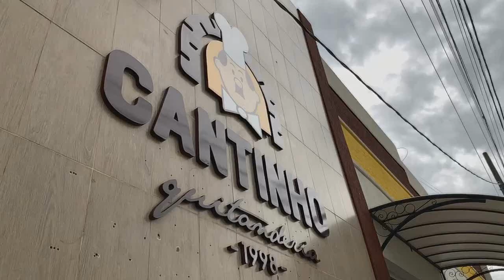Cantinho Quitanderia inaugura nova loja no coração de Patrocínio em breve